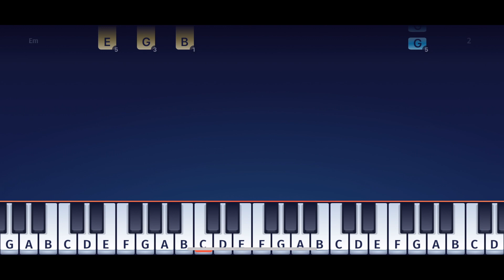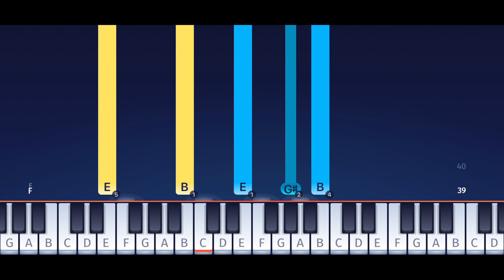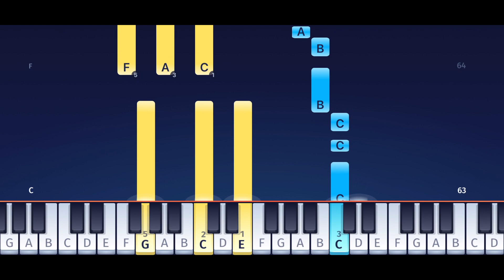Fugees - Killing Me Softly with His Song - Piano Tutorial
Learn how to play "Killing Me Softly with His Song" by Fugees on piano with@onlinepianist 🎹

"Killing Me Softly with His Song" was composed by Charles Fox, with lyrics by Norman Gimbel. Roberta Flack recorded it in 1973, turning it into a number-one hit in the US, and winning two Grammy Awards! American hip hop group Fugees created another huge hit when they released their version in 1997.

Chapters:
00:00 Chorus 1
00:39 Verse 1
01:10 Chorus 2
01:46 Verse 2
02:18 Chorus 3

In the OnlinePianist app, you can find piano tutorials for many other Hip Hop songs by Kanye West, Eminem, Dr. Dre, Drake, and even Kendrick Lamar!